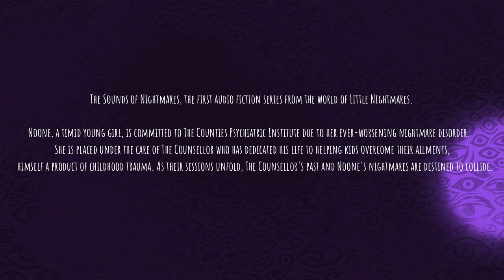The Sounds of Nightmares - Final Credits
All credits are in the video, to highlight the best little nightmares podcast, and what else? who knows . . .